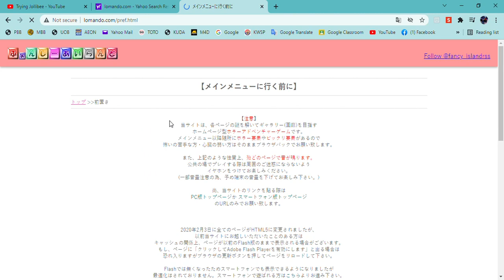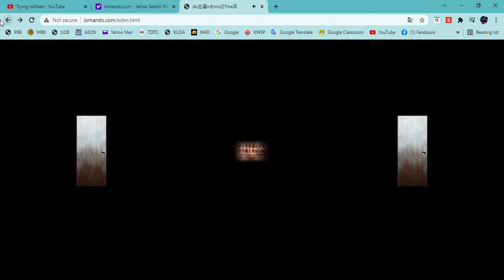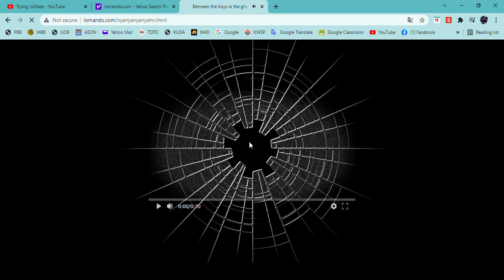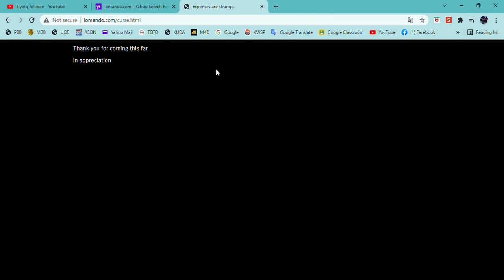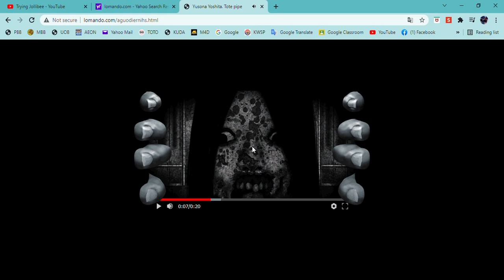Playing Lomando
WARNING: there is a loud of loud jumpscare so i need you to turn down you volume